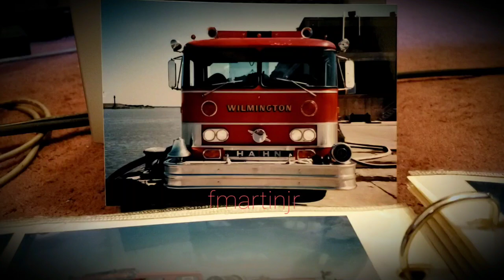Wilmington,Delaware Hahn pumper running behind a Battalion Chief audio only with a still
Hahn Engine 5 heading as 3rd due to a structure in North Wilmington,Delaware
Time point is mid 80's.
momentary audio action only